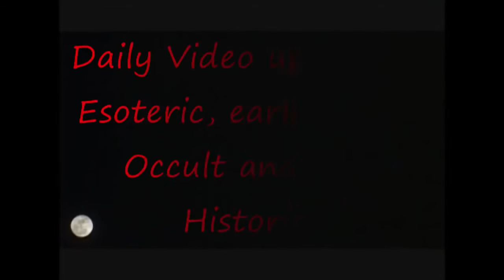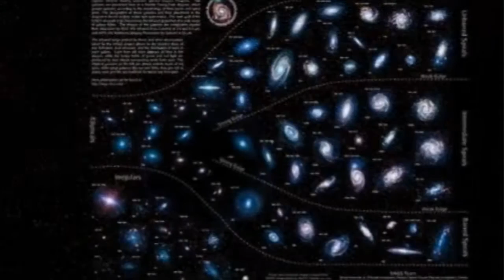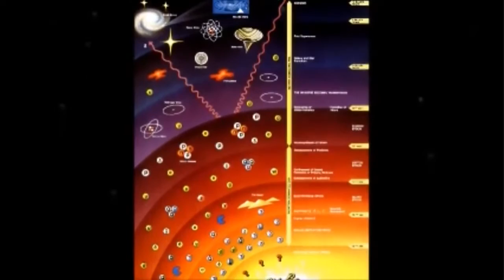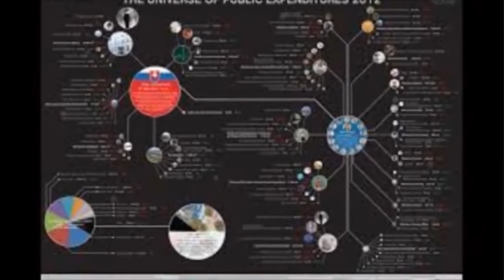The Book Of Enoch Full Film